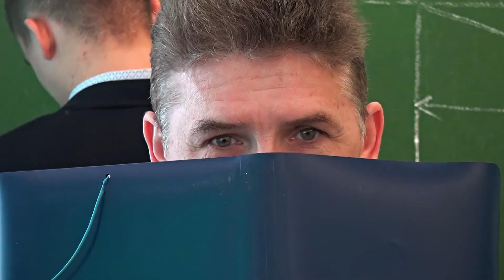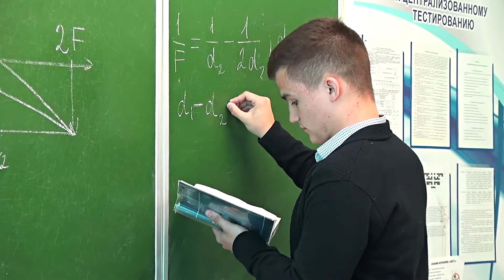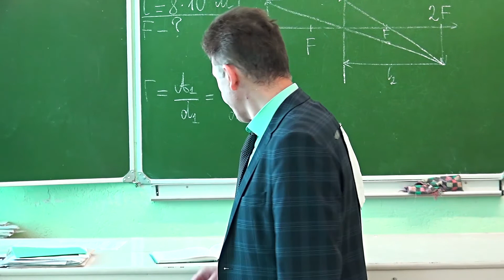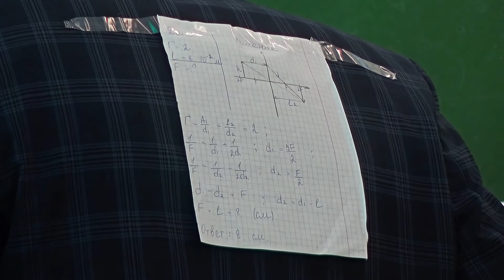Лицейские Истории 2021. Часть 2